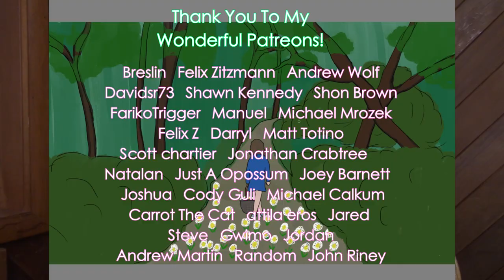Daisy | Short Story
A trail of daisy's